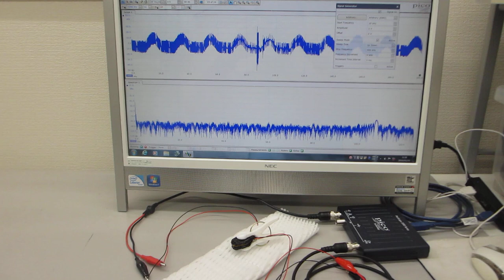素子表面を調整して高調波の発生を制御する、超音波プローブの製造技術（超音波システム研究所）